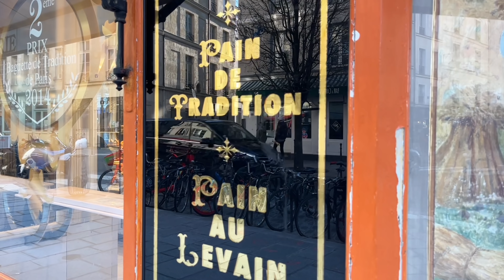🇫🇷[PARIS 4K] WALK IN PARIS "ÎLE SAINT LOUIS" (EDITED VERSION) 13/FEB/2022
SAINT LOUIS ISLAND PARIS#ÎLE SAINT LOUIS PARIS#QUARTIER MARAIS PARIS#